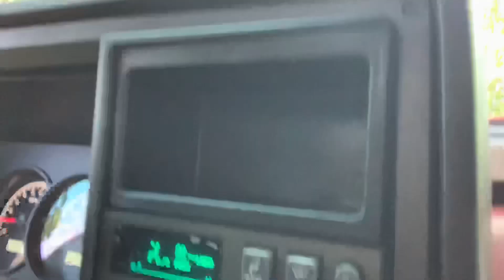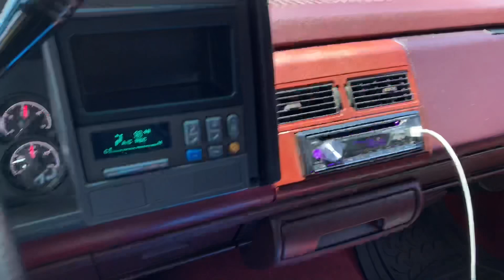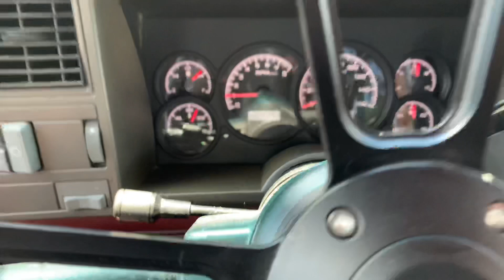🚨 Cayenne gets Smoked!!!!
Today I documented when I took Cayenne and got the windshield tinted and I really like the outcome!
35% on the Windshield
20% on the Doors
5%    On the Byke!! 😂